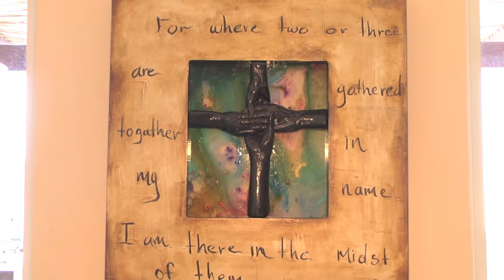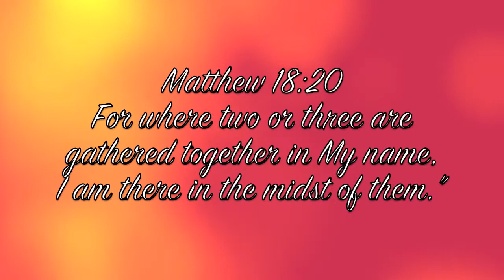Personalized Commission Art Work from the San Jose del Cabo Art District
Matthew 18:20-For where two or three are gathered together in My name, I am there in the midst of them."
Ivan Guaderrama created this amazing cross from the mold of four actual hands!